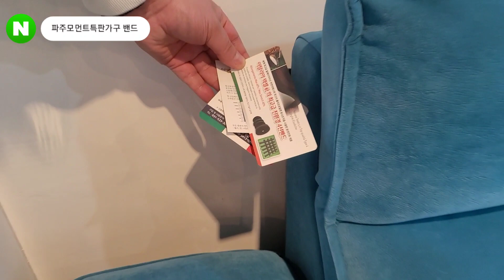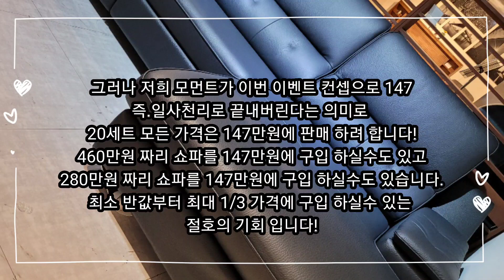제1탄!밴드 멤버 3000명 기념!초역대급 147 이벤트 행사!앞으로 이런 기회는 없습니다!모먼트가구 파주본점"파주모먼트특판가구"밴드 라이브 방송 원가 공개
❤️ 모먼트가구 파주본사매장 ❤️
'파주모먼트특판가구' 밴드로 초대합니다.
*본영상은 밴드 라이브 방송으로 진행 되었습니다.

❤️  밴드내"라이브 방송"에서 "호인아빠"가 직접
특가 행사 제품을 반값을 넘어 1/3가격에 판매!
"오직" 밴드 라이브 방송에서만 "가격 공개" 원칙.

❤️  본영상의 유튜버 "호인아빠"가 밴드 방장"정매니저"이며
모먼트가구 파주본사 매장에서 직접 상담.판매을
하므로 믿을수 있는 설명과 구매를 하실수 있습니다.

💟 주소:경기 파주시 산남로5-78 모먼트가구 파주본사 매장
👍 정매니저 : 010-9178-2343 (상담과 문의)
🌷 영업시간 : 09:00~19시(오후7시)까지
🌼 매주 월요일은 파주본사 매장  휴무